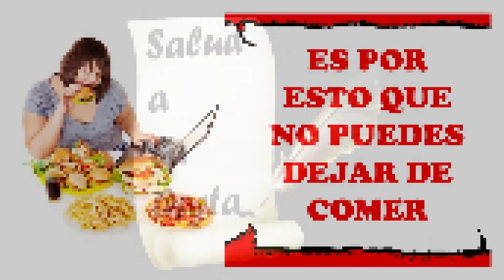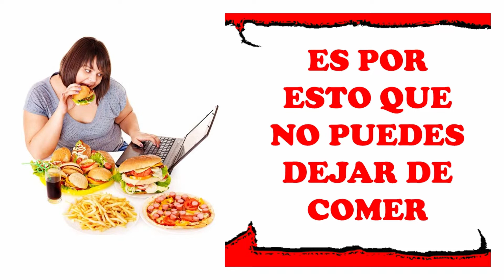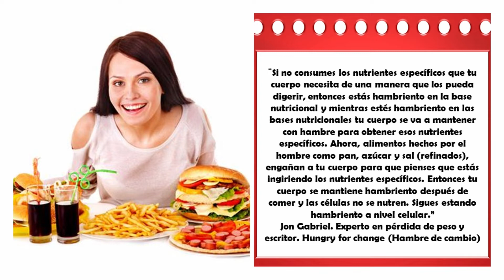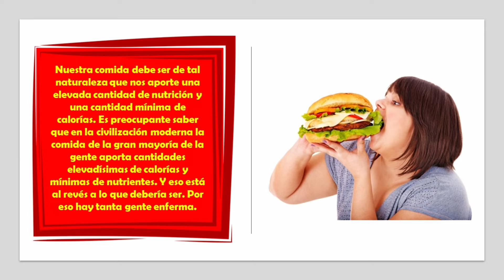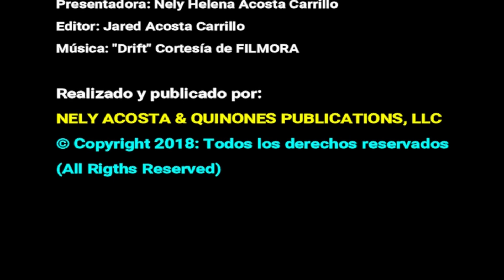Es por esto que no puedes dejar de comer por Nely Helena Acosta Carrillo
Hay muchísima gente que come y come sin parar, y por más que quieran no pueden dejar de comer. El ser adicto o esclavo de la comida tiene una explicación fisiológica. Si es su deseo salirse de esa esclavitud necesita, en primer lugar, conocer esa explicación, y en segundo lugar pedirle a Dios que le ayude a romper las cadenas que le mantienen esclavo. Usted puede estar más que seguro de que Dios va a contentar positivamente a su oración.